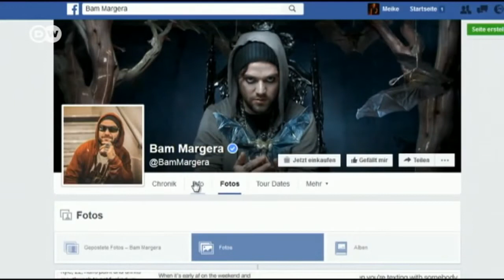LOPIFIT : LA BICICLETA ANDADORA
Lopifit ,,es una bicicleta eléctrica que us una bicicleta andadora para impulsarse.